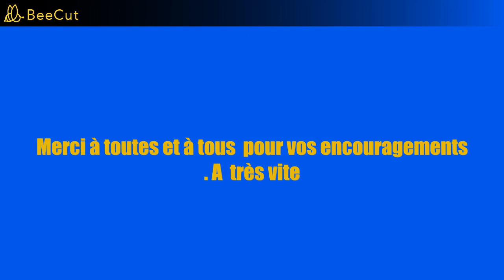75. NOVEMBRE 2022. VIE D'AUTOMNE